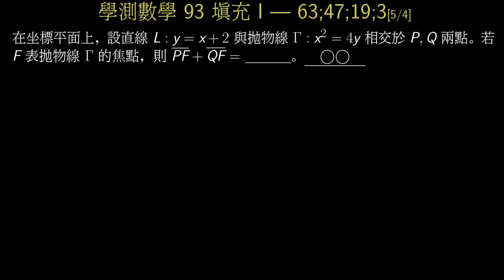學測數學93 填充I 拋物線與直線交點